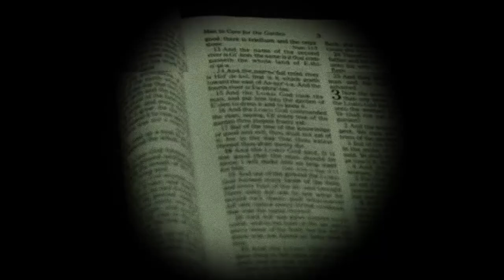The Holder Series - Object 20 (Holder of Deception)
The Holder Series Object 20 of 538.  In any city, in any country, there's a mental institution or halfway house you can try any of these in. There were 2538 of these Objects, but 2000 were lost. The remaining 538 must never come together. Ever. Including Object 20, held by The H
older of Deception.

One new Ritual Pasta is posted every Friday. The first two weeks are dedicated to ritual pastas while the last two weeks of the month is devoted to The Holder Series.

If you are interested in actually reading these ritual pastas instead of just listening, you can access them

Would you try to get Object 20 of 538? Be sure to tell The Forbidden Tree following in the comments section below.